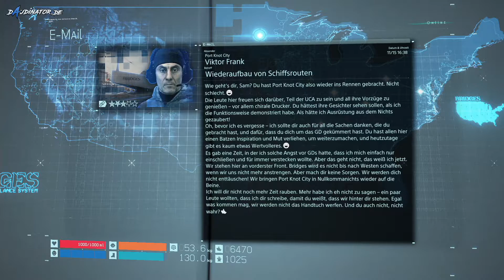Let's Play Death Stranding 📦 017: Der Ingenieur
Lets Play Death Stranding von Hideo Kojima
Nach dem Abgang von Konami gründete Kojima sein eigenes Entwickler Studio "Kojima Productions". Nach langer Entwicklungszeit wurde nun das Weltweit gehypte Death Stranding veröffentlich.  Viele Berühmtheiten wirkten mit wie zB Norman Reedus, Mads Mikkelsen und Guillermo del Toro um nur ein paar Namen zu nennen. Kommt mit mir auf eine neue Reise von Typ Gaming. Als Sam Porter Bridges durchstreifen wir das zerstörte Amerika um es wieder zu vereinen. Doch dunkle Mächte sind am Werk ...

►►Death Stranding